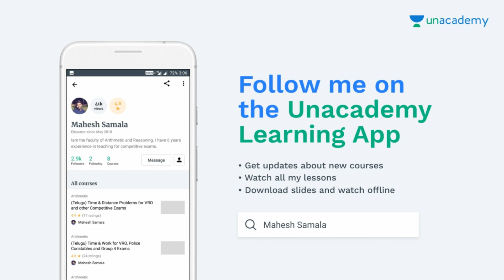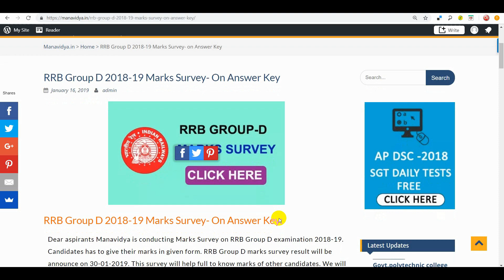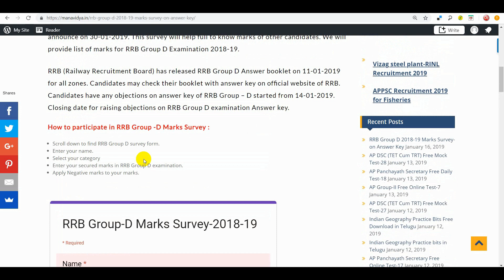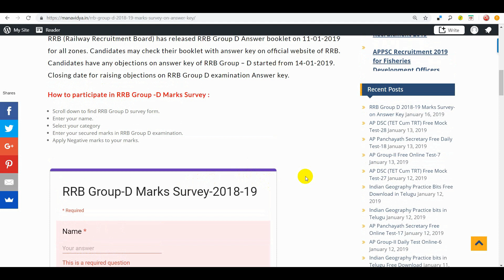RRB Group D Survey by manavidya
Reasoning Clasess